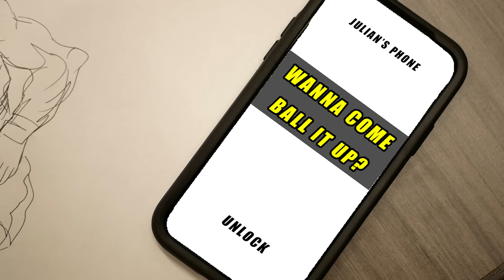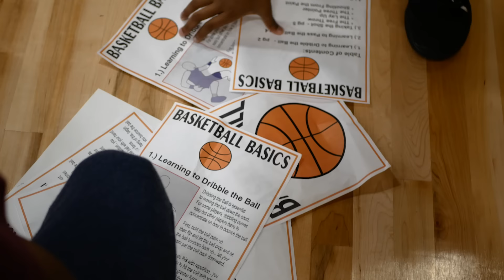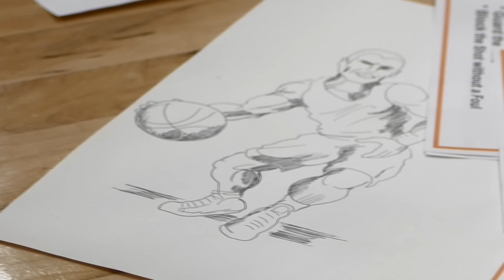Julian - Who I Am (Music Video)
MBV is proud to present Julian in WhoIAm!

LYRICS

[Verse 1]
Have you ever felt on the outside
Like you’re looking in, ya
Have you ever failed when you try-y
But you never quit, ya, ya
Ohhh
They’ll never know
Ohhh
If I don’t show it

[Pre]
Tryin’ to be somebody that I’m not- I’m not
Building up a wall, put of a front- a front
Sooner or later probably get caught
But I’m afraid to know

[Chorus]
Will they like me
For who I am, who I am, who I am
Tryin’ to see what others see
Cause I keep on wondering— ohh

[Verse 2]
It’s hard to show it, hard to show it
Insecurities, we all got ‘em
I know it, you know it but
It’s easy to feel like you’re the only one
Tryin’ to be real, but you don’t measure up
So you make up excuses
Knowing it’s all probably useless
And it’d be better if you just gave it up
That act that you’re putting on
Cause if they really your friends
All that would matter is you showing up